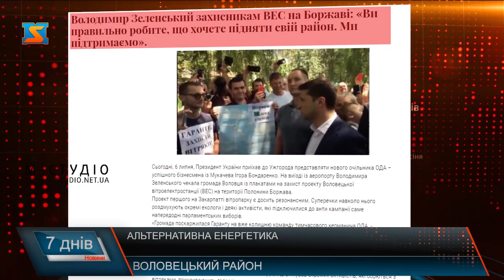Альтернативна енергетика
Близько року на Закарпатті тривають дебати щодо забудови Боржавських полонин. Досі сторони не змогли знайти компроміс. Одні стверджують, що ВЕС зашкодять довкіллю, інші ці твердження називають фейковими, і кажуть, що ветрові електростанції – це нові інвестиції, створення робочих місць, шанс місцевим громадам заробити кошти, адже  на самому туризмі багато не заробиш, тим більше, в нинішніх умовах. Про інвестиції, які райони від них відмовились і чому та хто погодився – далі.